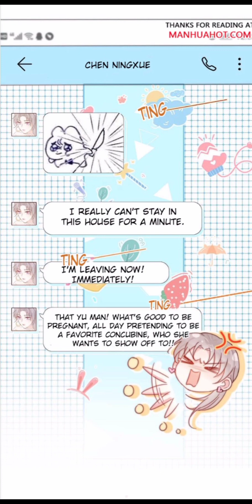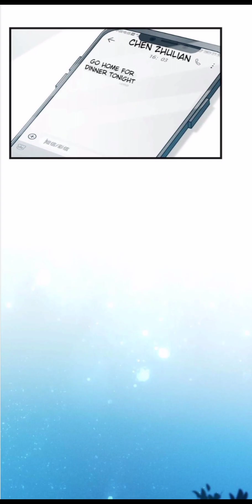Ni Jiu Chapter 23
Read at Manhuahot.com for more interesting bl manhua.

Alternative Name: 溺酒, OMG! I’m Pregnant With Him, Ni Jiu, Intoxicated

The beautiful omega once crossed into the normal society, but fell into the street because of the pheromone he released.